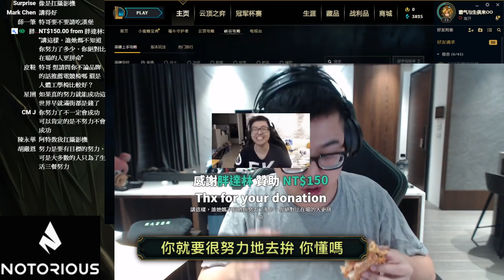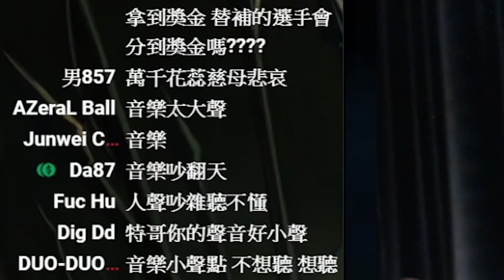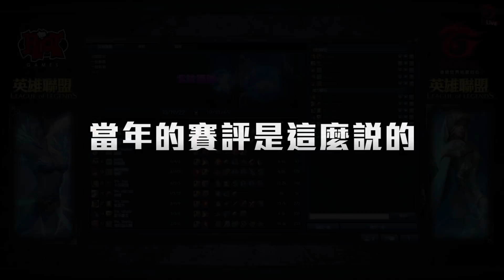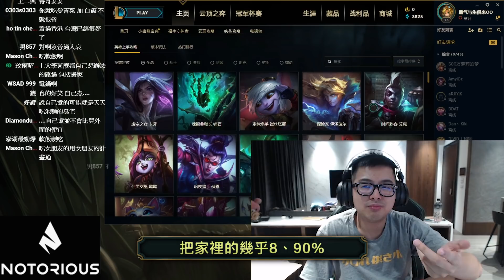【DinTer】成功最重要因素不是靠努力？！當年如何踏入職業電競圈？How I Became An Esport Proleague Player？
►Prev上一部影片 【DinTer】BYG今年最終目標？征服者嘉文四世JarvanIV JG渴血戰斧殘血秒拉滿！激勵人心柏芝最感人的一句話？Goredrinker+ Sterak's Gage！
►More Highlight 更多精華 【DinTer】版本META功能型打野！相位衝擊努努Nunu JG極限反打！國服奇蹟4打5都能秀！投資前先學會這件事？Sunfire Aegis+ Thornmail Nunu！